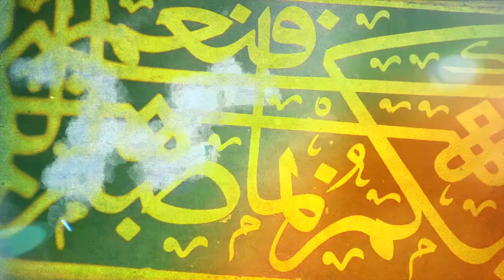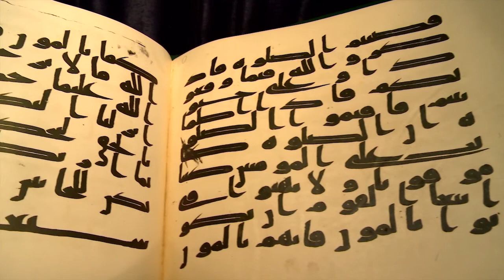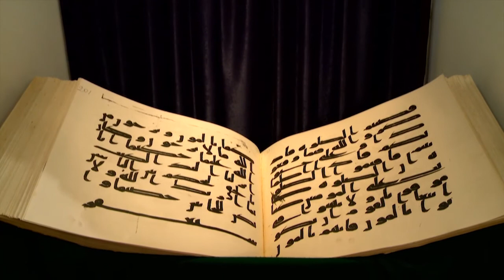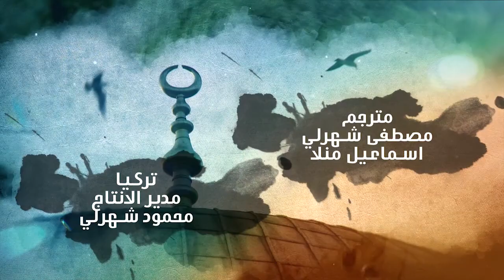"أيام عثمانية" لعبد العزيز العويد - حلقة 10 (السلطان سليمان القانوني)